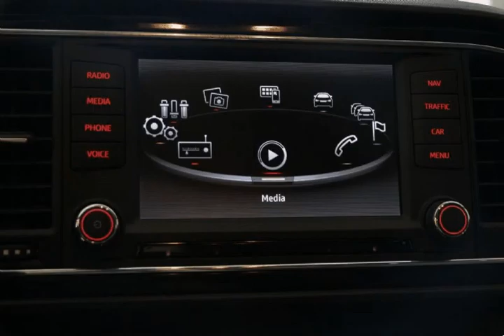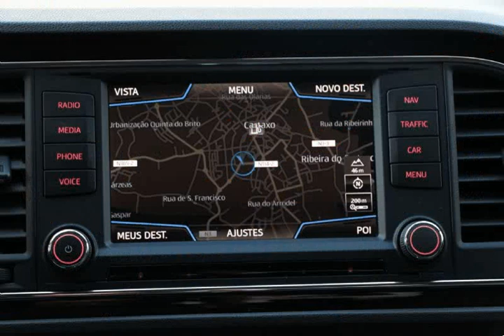Seat Leon ST 1.6 TDi Style GPS Plus para Venda na Via Centro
Seat Leon ST 1.6 TDi Style GPS Plus para Venda na Via Centro. Viatura do ano 2016 com 14000 Kms.Viatura de Maio de 2016 com todo o histórico de manutenção na marca. Oferta de revisão/check-up em concessionário oficial Seat. Consumo misto 4,5 Lts/100km. PERMITE CREDITO ATÉ 120 MESES SEM ENTRADA (peça cotação por e-mail). Nota: A informação disponibilizada, ainda que precisa, não dispensa a sua confirmação, nem poderá ser considerada vinculativa. .Todos os dados e disponibilidade carecem de confirmação.